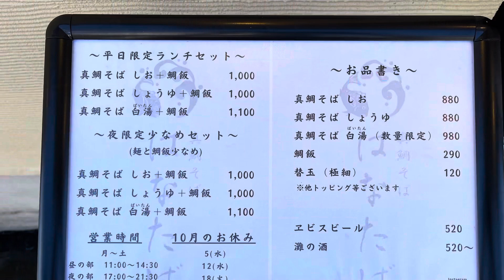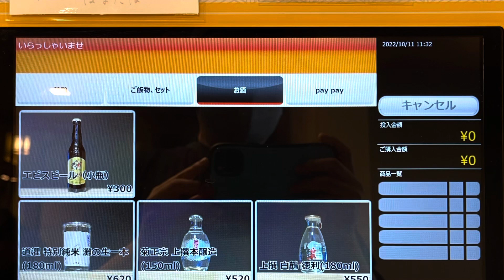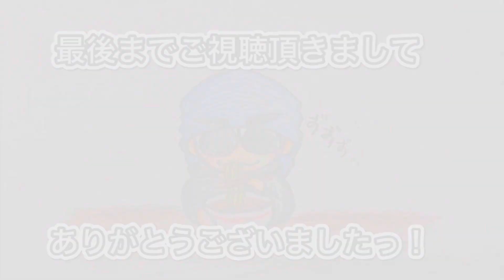🍥【真鯛そば はなたば(兵庫県神戸市東灘区)】🍜真鯛そば(しお)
【真鯛そば　はなたば(兵庫県神戸市東灘区)】
🏠料亭の様な気の温かみを感じさせる雰囲気の
’２２年７月にオープンした自家製麺を使用した
鯛そばを提供されているお店。
🗓'22.10.11
🍜真鯛そば(しお)　¥880
🥚味玉　¥110
🥟ワンタン
🍥スープ
《塩ベース》
淡☆☆★☆☆濃
着丼と共に香ばしい鯛の香りが伝わるスープは、
クリアでいて厚みのある鯛の旨味を
丸みのあるかえしが引き立てる様に支えて、
余韻の残るスッキリとした後口に仕上げている
🍥麺
全粒粉が練り込まれたしなやかなコシの自家製麺は、
プリッとした口当たりからチュルリと滑る啜り心地と
モチッとした歯応えと絡みの良さでスープを運ぶ
細★☆☆☆☆太
‪🍥トッピング‬
低温調理により引き出された肉本来の持つ旨味を
優しめに効かせたタレで甘味の乗る味わいが広がる
・メンマ
適度な味付けより炊き込まれた柔らかい歯応えから
噛むとジュワリと筍の風味と味わいが溢れ出す
・ワンタン
チュルッとした口当たりとモチッとした歯応えの皮に
肉の旨味を活かした味付け優しめの餡が包まれている
・味玉
トロリと蕩ける口当たりのまろやかな黄身のコクを
活かした優しい味付けに仕上げている
・鯛飯(ランチセット)　＋¥120
米一粒一粒に鯛の旨味がしっかりと染み込んでおり、
噛む程に鯛の風味と味わいがしっかりと伝わる
🐯寅レポ🐯
⁡落ち着くとまろやかな油分と真鯛の旨味が増すスープに
小麦の香ばしさが広がる麺が馴染んで徐々に馴染んでいく
淡麗ながらも深みのある鯛好きには堪らない
真鯛そばを頂きましたっ！！